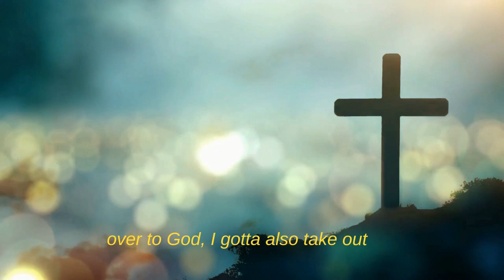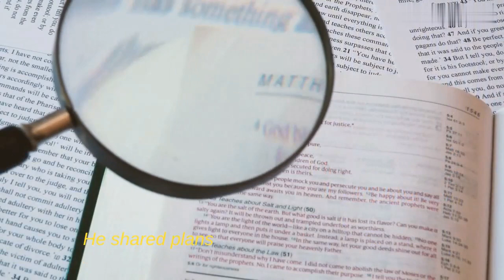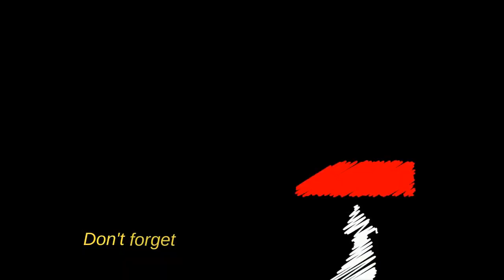JiDion's Shift: Did the Prankster Really Abandon YouTube?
"Explore the unprecedented transformation of internet sensation JiDion in this intriguing video. Did the infamous prankster truly leave YouTube, or is there more to the story? Dive into the details of JiDion's surprising journey as he undergoes a profound spiritual shift, leaving behind his notorious prank videos. Discover the reasons behind the drastic changes, the emotional confessions, and the emergence of a new chapter on a dedicated Christian channel. Join us as we unravel the mysteries surrounding JiDion's remarkable transition and the impact it has on his online presence. Don't miss out on this captivating exploration of JiDion's unexpected evolution in the world of content creation.